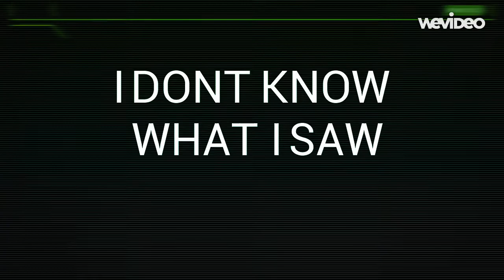WHAT WAS IT!!!!!